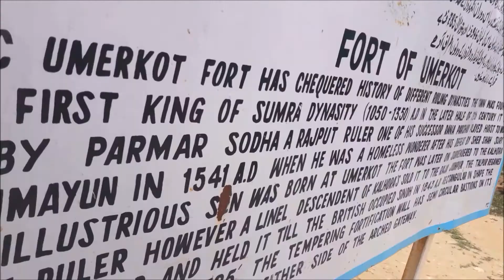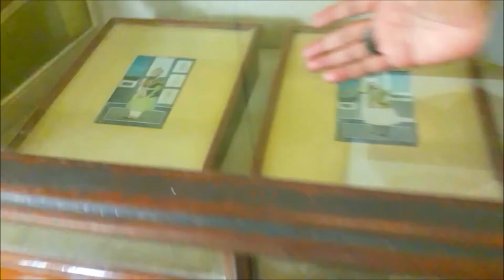Bright Side Of THAR.